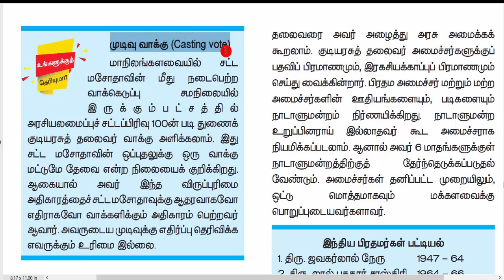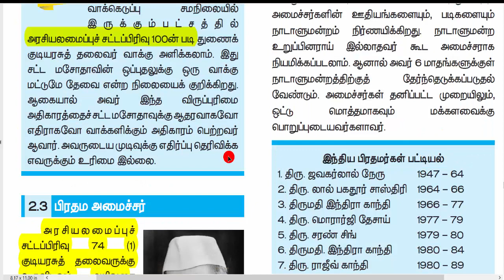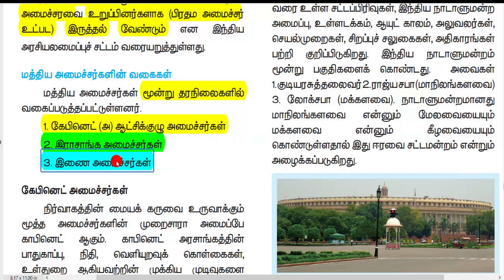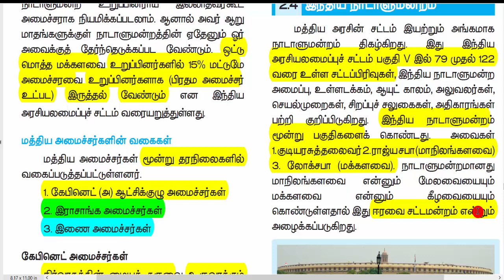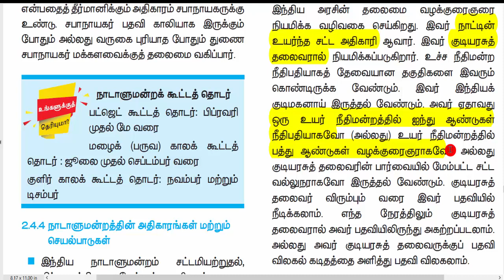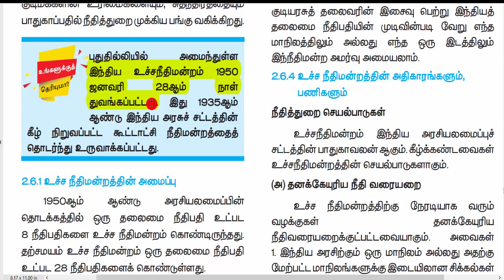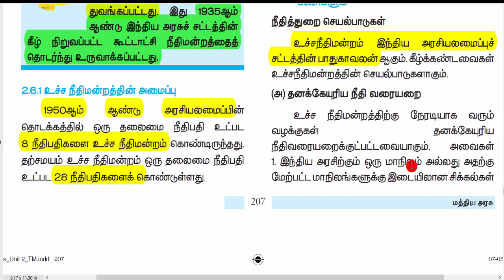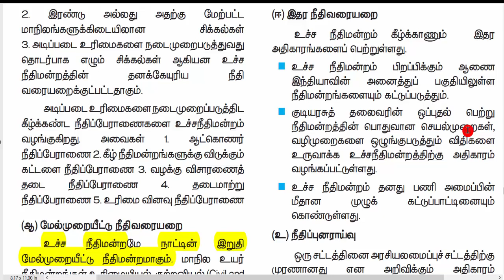10th-New-CIVICS-மத்திய அரசு -IMPORTANT POINTS-PART-2